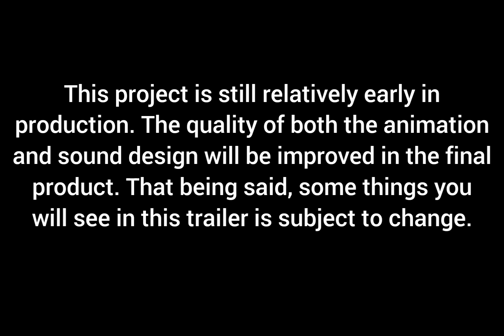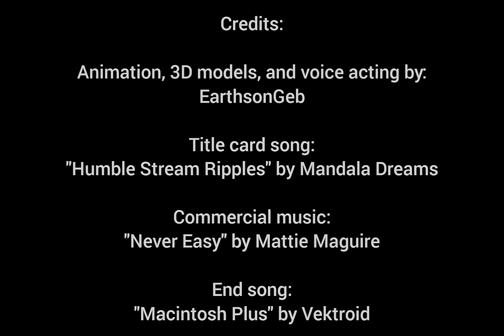"Okuri - Inu: Wolf Shinobi 狼" TEASER ( Animated Sci - Fi Action Thriller )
Upcoming original sci-fi thriller

Title card song:
"Humble Stream Ripples" by Mandala Dreams

Commercial music:
"Never Easy" by Mattie Maguire